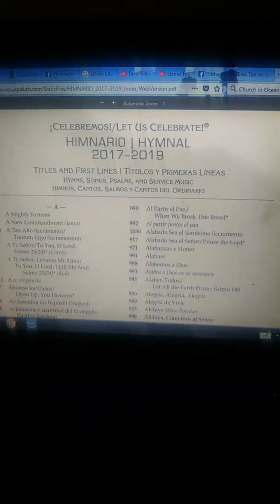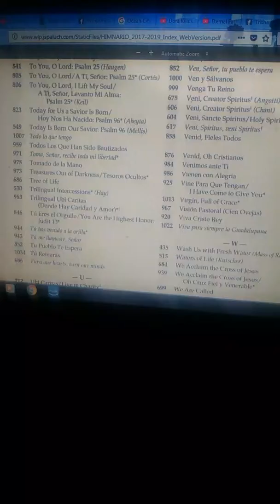Hymnal Reviewing Series Episode 29: Let Us Celebrate 2017 - 2019 Missal